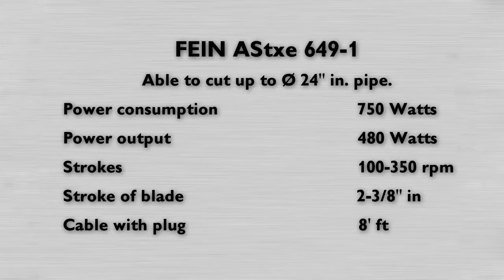FEIN ASTX 649 2-3/8 in. Hacksaw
to learn more about the ASTX Hacksaw from FEIN!

Powerful hacksaw for pipes and profiled sections. Ideally suited for cutting pipes and profiles made of steel, cast-iron, autoclaved aerated concrete, and plastics.